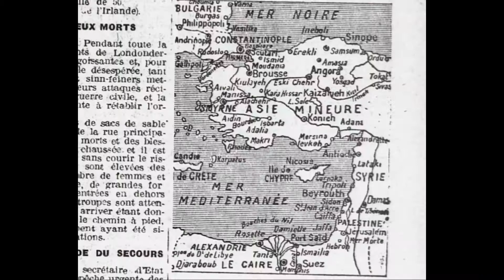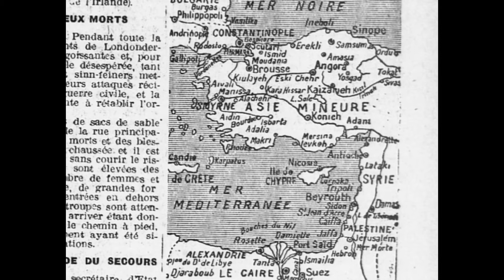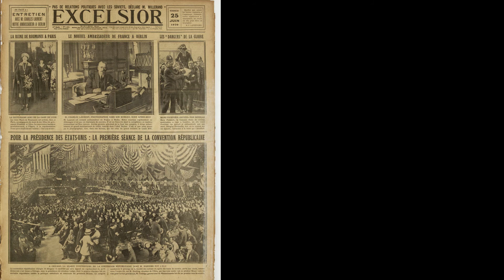JTS 1920 06 25 L'ANGLETERRE ET LA GRÈCE CONTRE L'ISLAM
L'ANGLETERRE ET LA GRÈCE CONTRE L'ISLAM

La guerre recommence de par la volonté, non seulement de M. Lloyd George, mais aussi de la Chambre des Communes, qui a, par 285 voix contre 50, approuvé hier la politique orientale du premier ministre britannique. Ce sont les conflits orientaux qui, dans ces trente dernières années, ont envenimé la politique européenne et qui ont suscité la catastrophe de 1914. C'est pour faire la conquête de l'Orient que les Allemands ont bouleversé le monde. Et c'est pour accaparer les richesses de l'Orient que les Anglais vont le bouleverser de nouveau.
Car l'aventure belliqueuse où ils précipitent d'un cœur léger l'armée hellénique n'est point, comme on vouerait le faire accroire, une guerre dont les Grecs assument seuls la responsabilité et les risques.
Dire que le Conseil suprême de l’Entente n'a point donné au gouvernement d'Athènes le mandat d'écraser les patriotes ottomans, mais lui laisse simplement les mains libres, est une hypocrisie diplomatique qui ne dupera personne.
Au surplus, M. Lloyd George, dans son discours d'hier, n'a pu dissimuler que l'Angleterre au moins coopérerait aux opérations de l'armée du général Paraskevopoulos. « Les Grecs, a-t-il dit, entreprennent certaines opérations indépendantes et, pour certaines autres, les Grecs et les Anglais agiront ensemble sous le commandement britannique. » Or comment un plan de campagne comporterait-il des opérations indépendantes et des opérations mixtes ? Si les Grecs partent de Smyrne et si les Anglais partent en même temps d’Ismidt, il faudra bien que leurs nouvelles concordent et, par conséquent, dépendent d'une même inspiration directrice, qui, évidemment, émanera de Londres plutôt que d'Athènes.
Mais la Grèce et l'Angleterre font partie de l'Entente et ne sauraient agir sans l’acquiescement sinon le concours de leurs alliés. La France et l'Italie sont donc, malgré elles, entraînées dans une entreprise dont les principes sont injustes et dont le succès ou  l'insuccès sera presque également redoutable.
Car dans cette croisade impérialiste, nous n'avons rien à gagner et nous avons beaucoup à perdre. Leur victoire n’aurait pour effet que d’assurer à l’Angleterre, sous le couvert d’une commission de contrôle international, la domination des Détroits ; mais cette victoire laisserait l’Anatolie, la Syrie, toute l'Asie musulmane, tout le monde musulman exaspéré par la perfidie chrétienne.
Il n'y avait qu'une faute de plus à commettre pour achever de liguer contre l’Occident tout l'Orient, les Sunnites et les Chiites, les Turcs, les Arabes et les Persans, les Hindous brahmaniques et mahométans. Cette, faute, M. Lloyd George l'a commise en manquant à sa parole, en s’entêtant à renier la promesse qu'il avait faite aux Hindous, pour obtenir l'aide militaire que ceux-ci ont donnée, sans marchander à l'Entente.
Le 5 janvier 1918, le premier ministre britannique a déclaré publiquement :
« Nous ne luttons pas pour priver la Turquie de sa capitale ou des riches et fameux territoires de l’Asie Mineure et de la Thrace, où la race turque est prédominante. » Ces paroles ont été prononcé solennellement. Les peuples musulmans y ont eu foi comme à un serment. Aujourd'hui, ils. s'aperçoivent qu'elles n’était qu'un leurre.
Si l'Angleterre et la Grèce ont à souffrir bientôt de la haine de l'Islam, pourra-t-on dire que cette haine est injustifiée ? Et malheureusement l'Angleterre et la Grèce ne seront peut-être pas seules à en souffrir.